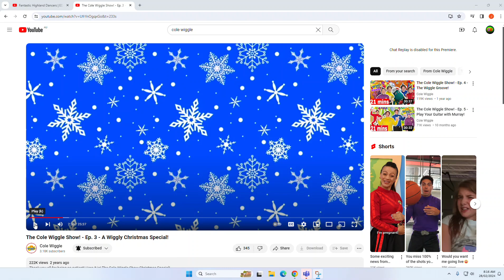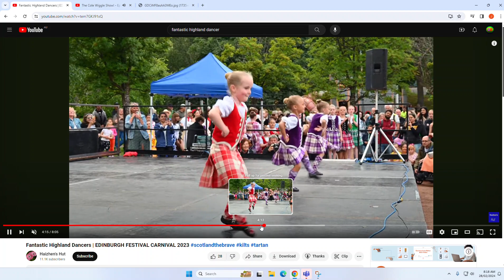I Just Can't Sleep On Family Eve Little Scottish Of Highland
Mariah Kalrain
Ayla Curious
Maggie Psalms
Jill Kings
Sofia Psalms